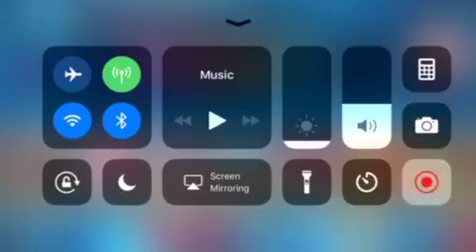Super sentai legend wars giant nichirin kamen battle